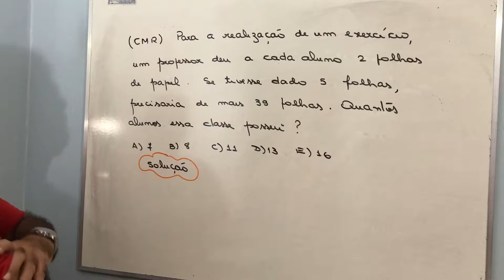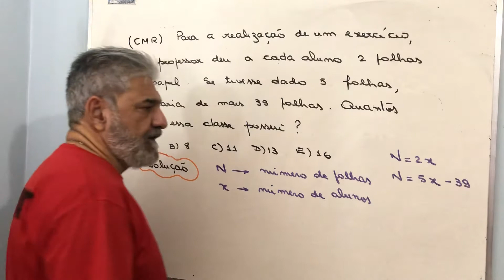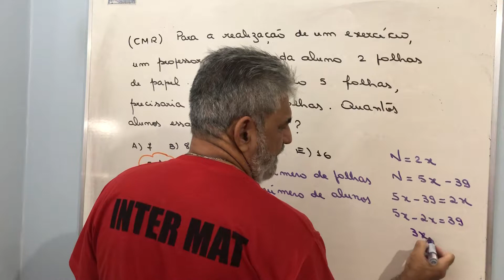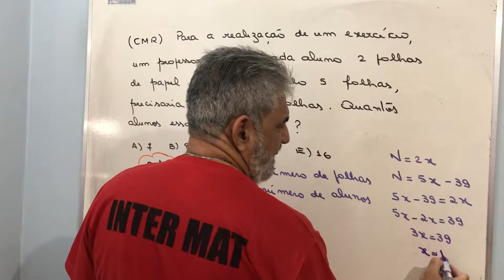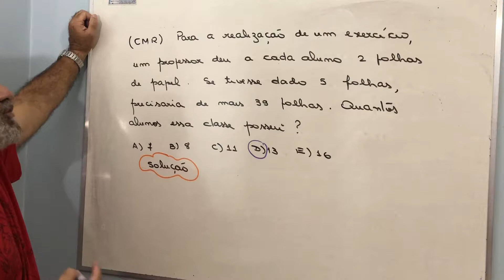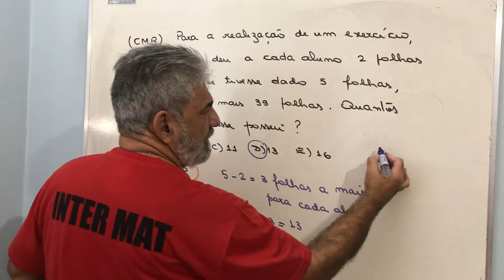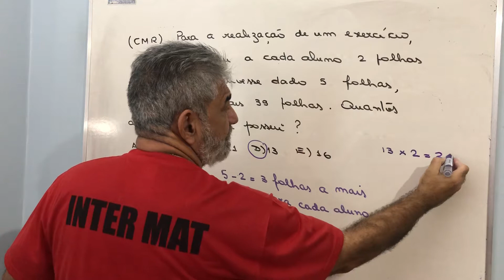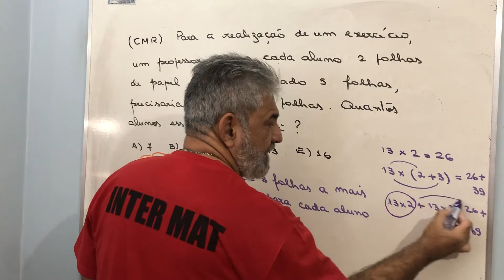Colégio Militar de Recife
Para a realização de um exercício, um professor deu a cada aluno 2 folhas de papel . Se tivesse dado 5 folhas , precisaria de mais 39 folhas . Quantos alunos essa classe possui ?